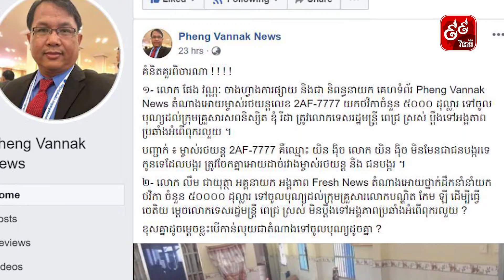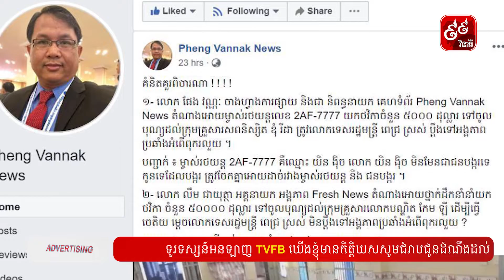ក្តៅ​ៗ​ ចាប់​ខ្លួន​លោក​ផែង​ វណ្ណៈ​ ដោយ​អនុវត្ត​ដីកា​​​តាមបណ្តឹង​មេធាវី​សម្តេច​តេជោ​​-TVFB Online